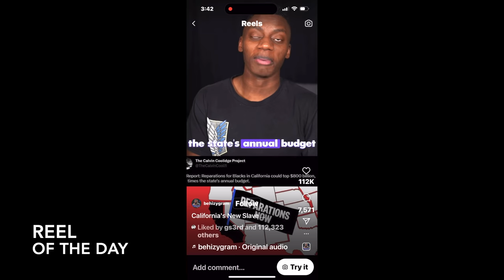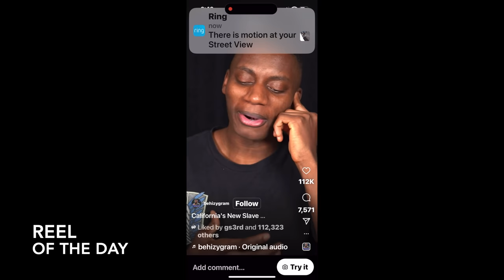RICK & KELLY'S DAILY SMASH CALIFORNIA REPARATIONS! - Monday May 8th 2023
Kelly picks the Derby winner, slams Heather Dubrow with an amazing Instagram post, another awesome bike ride, what $8,000,000 will get you on the Peninsula, reaction to California's reparations proposal perfectly explained in a REEL OF THE DAY plus a questionable list of the best places to visit this summer IN THE NEWS!

Cast:
Kelly Leventhal
Rick Leventhal